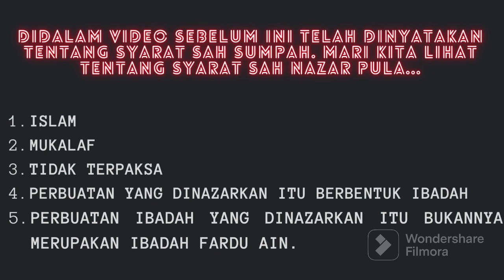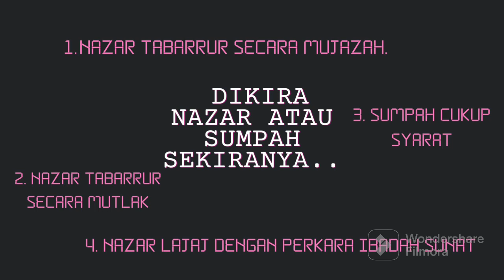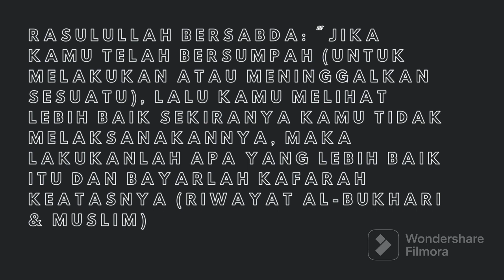Ilmu tentang Sumpah Nazar (part 2)